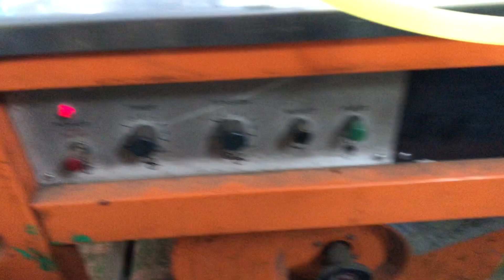（株）ベルズ 明和 半自動梱包機 MX型